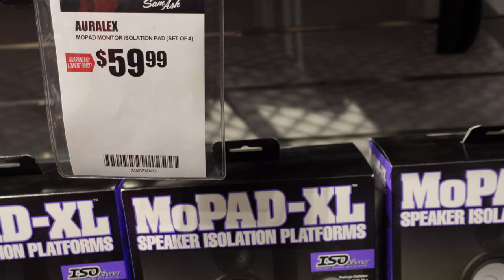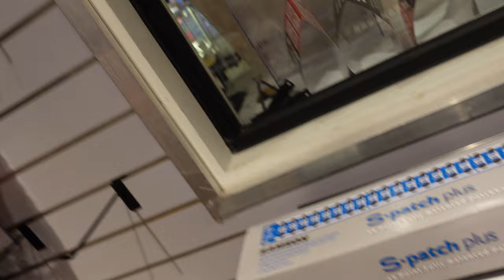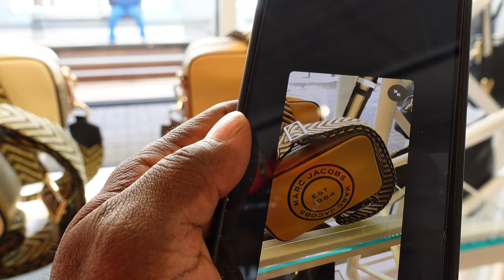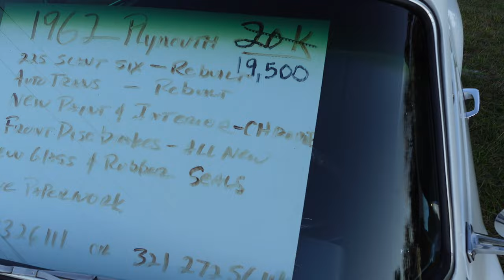Shopping for a new keyboard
In this vlog I went shopping for a new keyboard and my mom a gift.

Tim J Means Business

Office Address
21 E Melbourne Ave